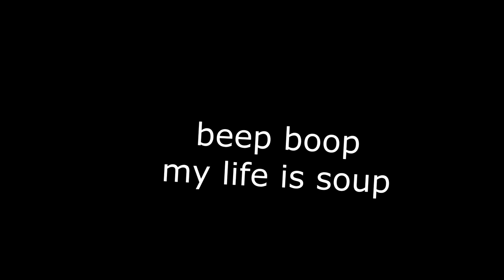Gateway UHC: Season 4 #7 ”Enter Mechani-Kong"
Hey-way it's Gateway! No way!? Yes way! Welcome to "A Gateway Through Time!" For our fourth outing we have assembled 22 hardened veterans and 6 bright-eyed rookies into groups of 4. This "time" we are visiting two dimensions: Hestia the prehistoric realm, and Genesis the mechanical realm. In addition to exploring these unique new worlds, players will battle it out to be among the last team standing. For more details be sure to check out our episode posts on the UHC subreddit!

(Egg By Austronomical)